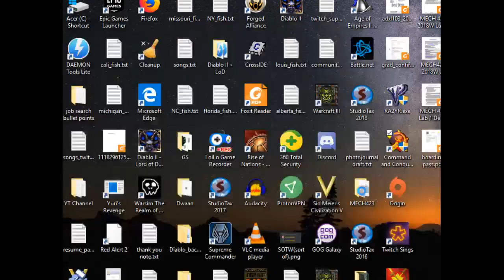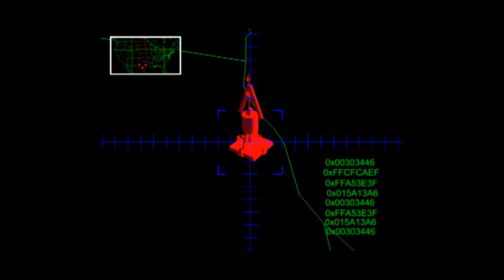RTS Series - Red Alert 2 Campaigns for Nostalgia - 1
Hey everyone! This is amateurgamer88! I'm starting a new series playing RTS. I'll be continuing with Red Alert 2 (a game I spent tons of time playing) and will move onto other games in the franchise (and maybe other RTS that came out in the past). Note that I haven't played some of these RTS so it will be a bumpy ride as I try to figure things out. Some of these games are old so the graphics will be inadequate compared to what we have nowadays.